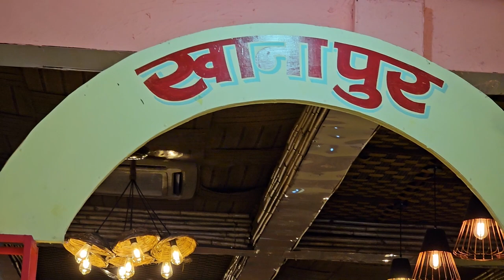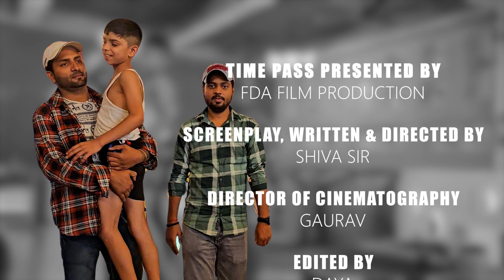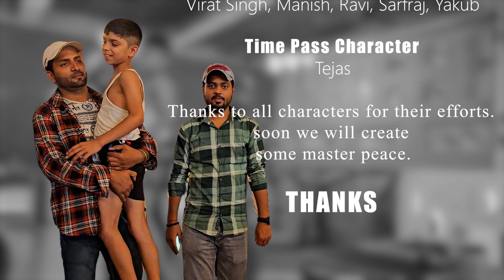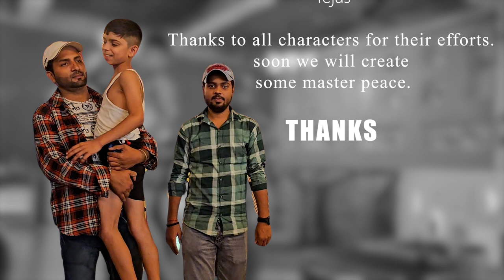Time Pass Short Film | FDA Film Production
In this delightful short film presented by FDA Film Production, "Time Pass," viewers are treated to a captivating and heartwarming story brought to life by the creative vision of Shiva Sir. With Gaurav's exceptional director of cinematography skills and Daya's seamless editing, the film promises to be an unforgettable cinematic experience.

"Time Pass" stars the multi-talented Shiva Sir as the charismatic hero, alongside Nausaad, who embodies the quintessential villain with finesse. Their on-screen chemistry promises to take audiences on an emotional rollercoaster.

The film wouldn't be complete without the fantastic supporting cast, which includes Virat Singh, Manish, Ravi, Sarfraj, and Yakub, who bring depth and nuance to the narrative.

"Time Pass" introduces the enigmatic character Tejas, whose journey will resonate with audiences, making them reflect on the notion of time and its significance in our lives.

We extend our heartfelt thanks to all the dedicated and passionate characters for their outstanding contributions, as together, they've created something truly remarkable.